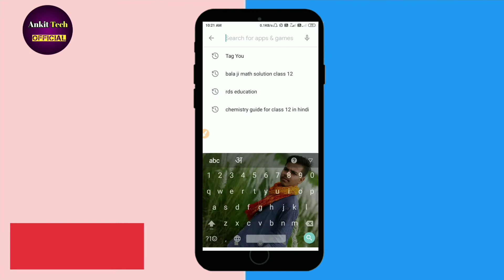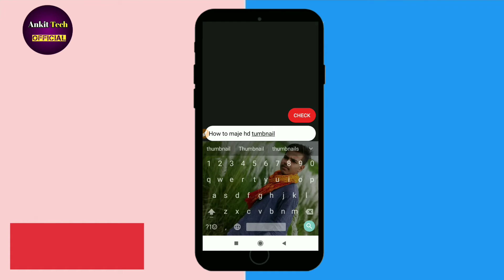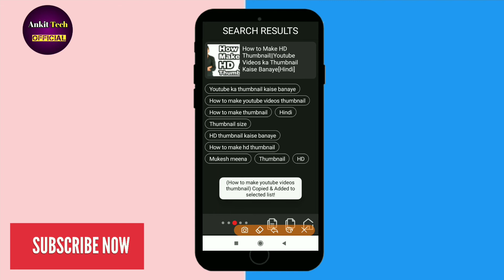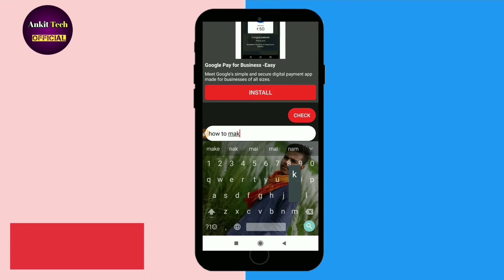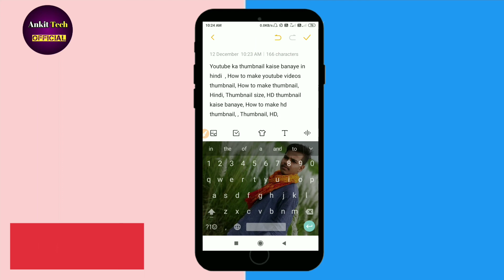How to add tags on youtube videos 2019 || मोबाइल से टैग्स कैसे लगाये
Is video mein Ham dekhne wale Hain Ki aap apne YouTube video mein Kaise Tags laga sakte hain.